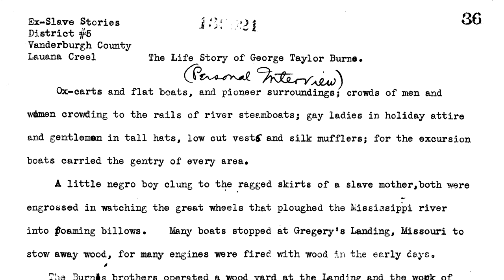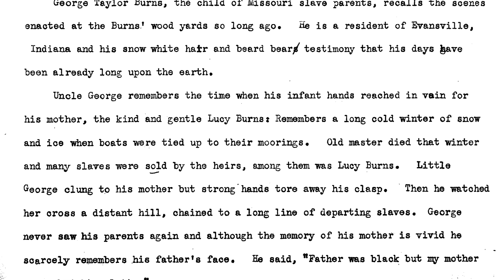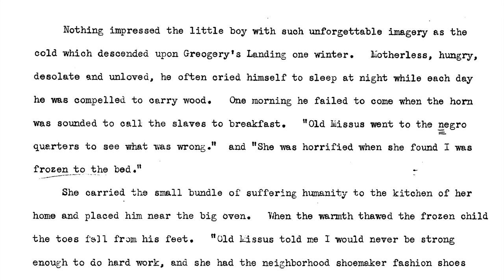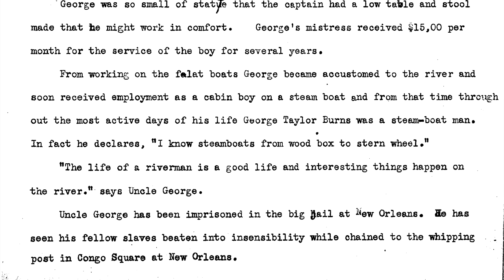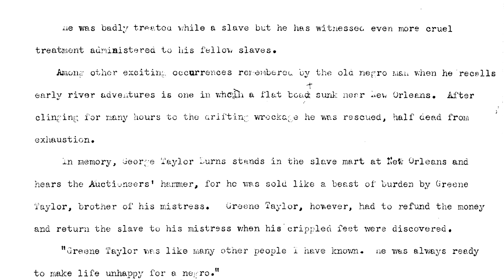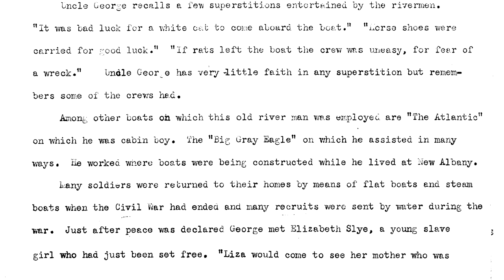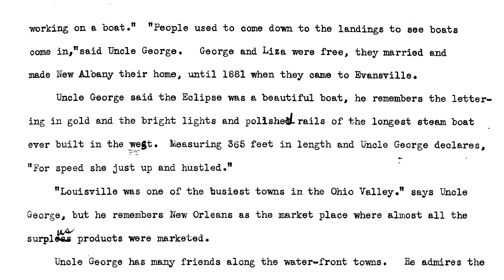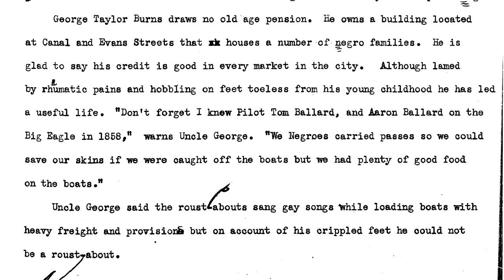Geroge Taylor Burns_Slave Narrative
Various accounts of former slaves in America, read from collected stories from the Library of Congress